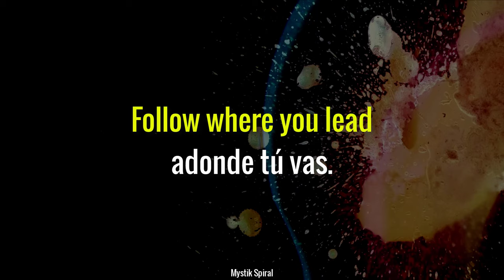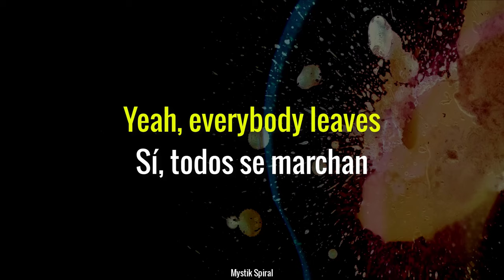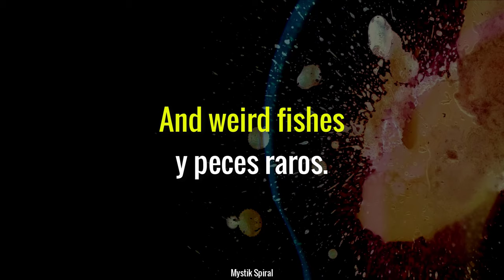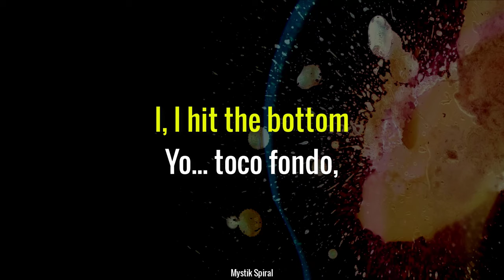Radiohead - Weird Fishes/Arpeggi - Subtitulada en Español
"Weird Fishes / Arpeggi" blande nuevos tambores detrás de sus arpegios que dan vueltas en círculos, pero suena tan masivo en crescendo como sugió en sus interpretaciones en vivo.